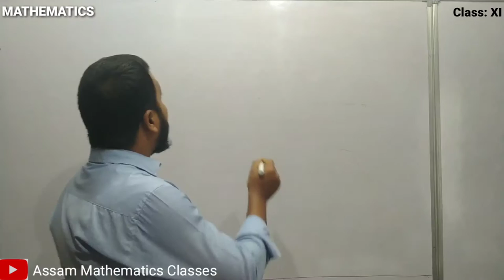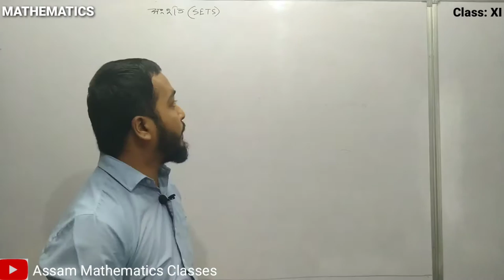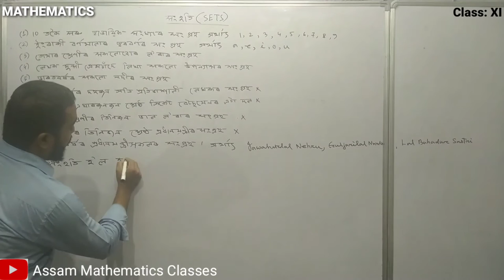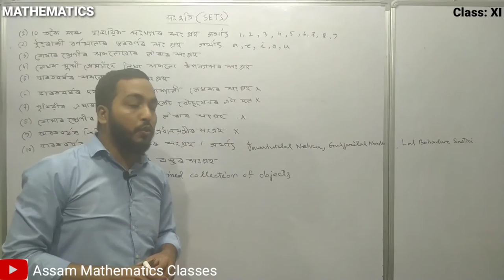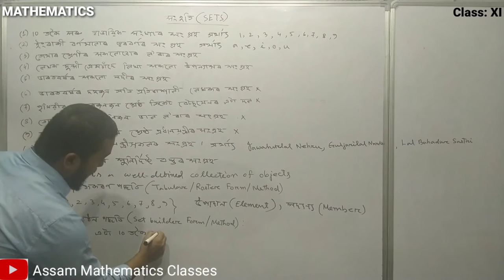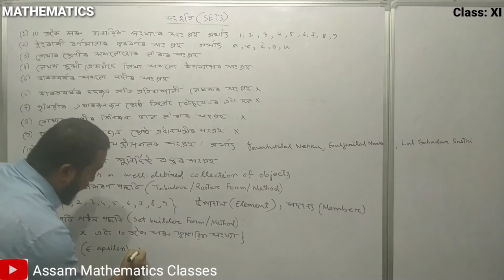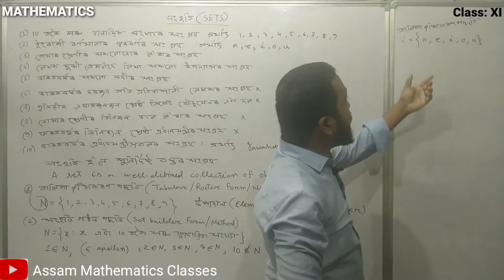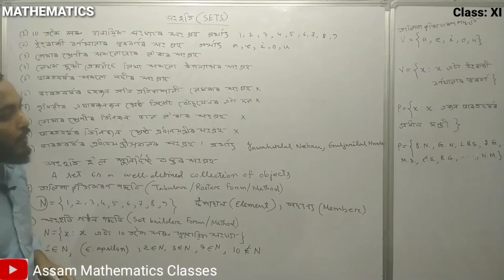Sets | Maths | Class: 11| An Introduction to Sets | সংহতি | সংহতিৰ পৰিচয় | Assam Mathematics classes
Hi student, in this video, I am going to discuss about ''sets'' from chapter 1 of subject mathematics for H.S. first year in details. If you want to learn this, then this video is for you. Please watch this video till the end.
   I hope, from this video you will understand the topic without fear.
At let me know your post watch reaction in the command box. Have a great day to all of you.